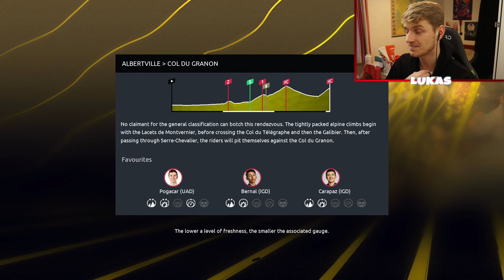CRAZY MOUNTAIN STAGE!!! - Pro Team #22 | Tour De France 2022 PS4/PS5 (TDF Gameplay Ep 22)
Welcome to episode 22 of this Le Tour De France 2022 Pro Team PS4/PS5 game English gameplay series.

The Tour De France game includes teams like Jumbo Visma, Team Ineos, EF Education, Quick-step, + more

And also riders like Pogacar, Roglic, Bernal, Wout Van Aert, Mathieu Van Der Poel, Evenepoel, + many more!

The Le Tour De France game is on PS4/PS5, Xbox One/Xbox Series X, and Steam.

Console: PS5